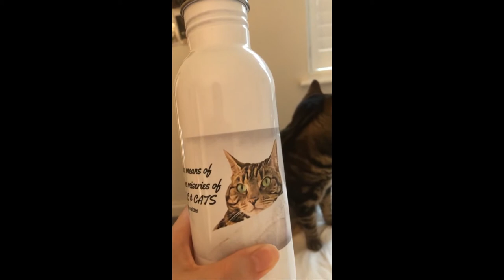The Cat and The Water Bottle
Athena shows off her water bottle design

OTHER PLACES TO FIND US ONLINE

AMAZON INFLUENCER STORE